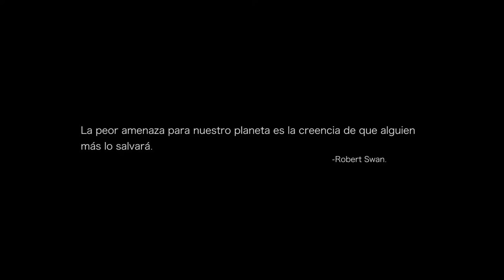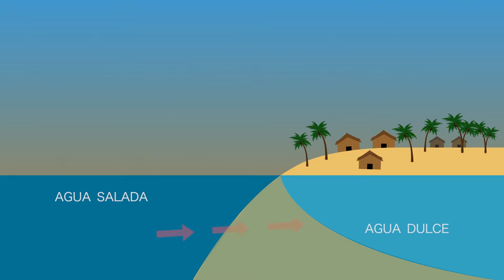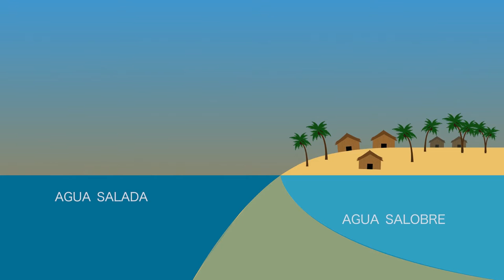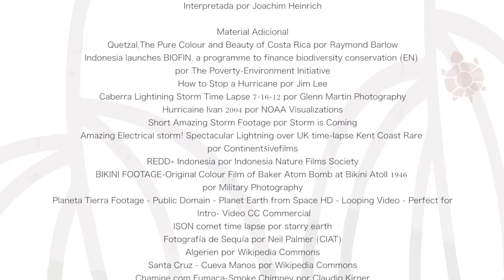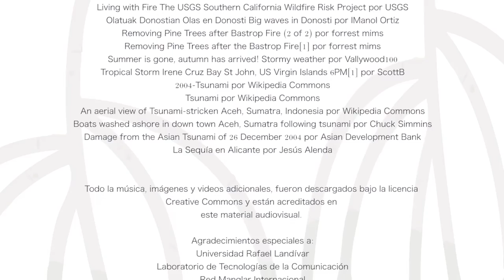Manglares, Tesoro Natural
Un documental sobre la importancia de la conservación de los ecosistemas de manglar.

Algunos de los materiales utilizados para este audiovisual fueron descargados bajo licencia Creative Commons y están debidamente acreditados en el mismo.